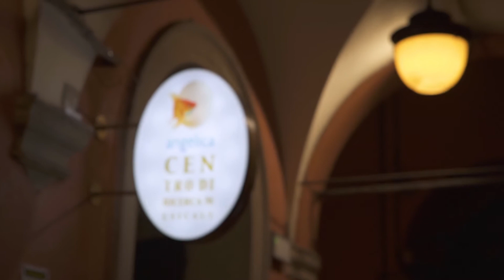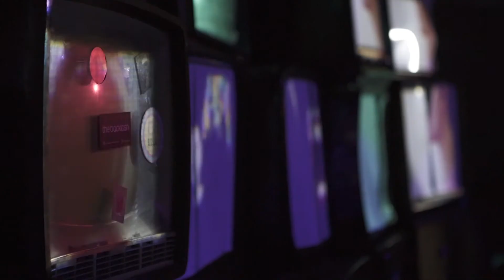Ce l'ho Corto FF 2019 - Riassuntone